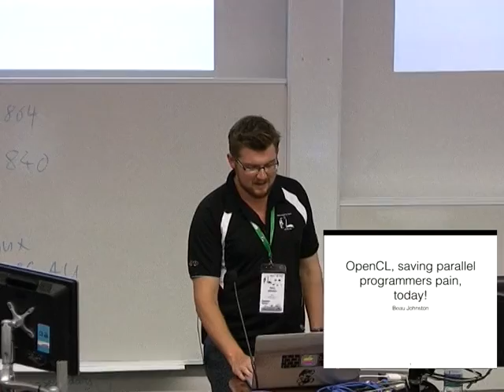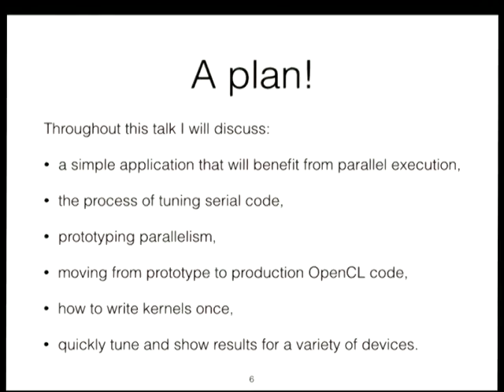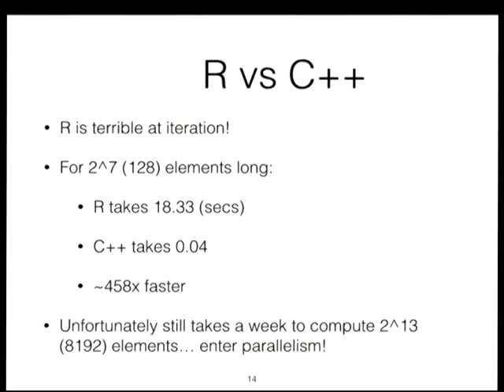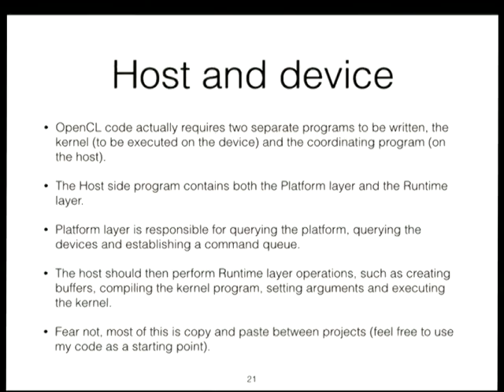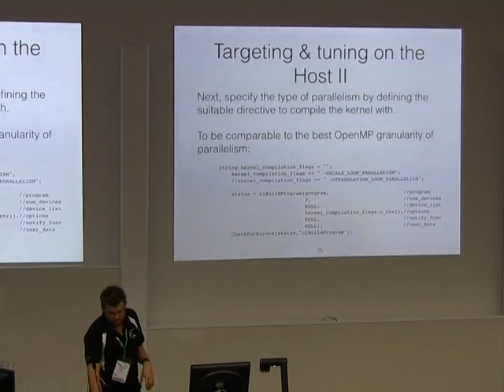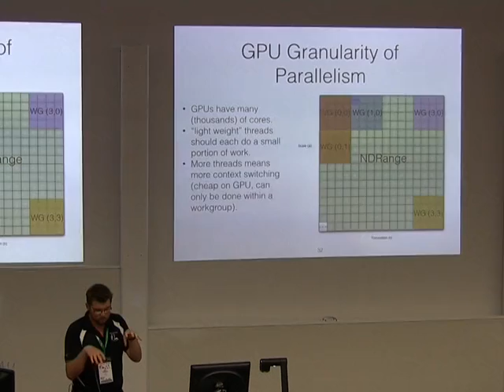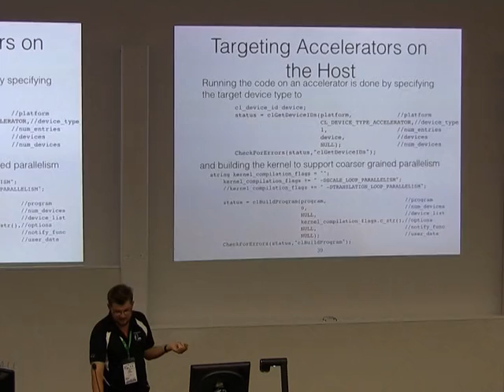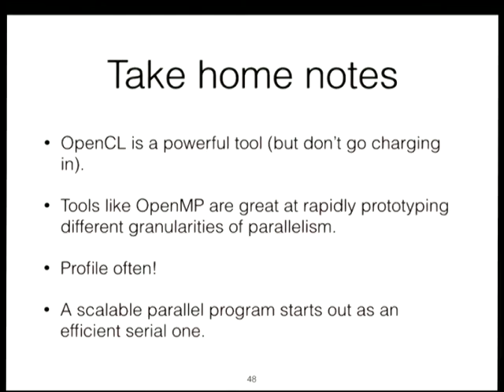OpenCL, saving parallel programers pain, today!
Presenter(s): Beau Johnston

Companies (such as nCore) are using clusters of DSPs to revolutionise energy efficient High Performance Computing. A programmers view of these platforms may consist of using OpenMP to specify regions of code for execution on each DSP whilst using MPI to orchestrate work across all nodes in the cluster. Intel's Xeon Phi a better known contender for energy efficient HPC and can be programmed using OpenMP or Cilk Plus. CUDA is the first goto language for a majority of GPU programmers. Development for further unorthodox platforms like Adapteva's Parallella introduce even more exotic programming models & languages.
But why bother? From a programmers perspective the problem is the same, every application has computationally intensive  regions to be run on [insert alien architecture here], and normal tasks suitable for serial execution. Nothing is more painful than rewriting the same code just to migrate it to a new platform (you could almost train monkeys to do it)! Well thankfully an open standard emerged years ago known as OpenCL (Open Computing Language) to address this problem, and now, it's supported on all these awesome platforms!
I will discuss how to leverage this hardware agnostic language (from a programmers perspective) and provide some tips on how to  write flexible kernels once with OpenCL, and have them run efficiently on all these platforms. All the while only making slight changes to the host program. I will be drawing on all the mistakes I made as a first year PHD student writing code to model ultrasound, on a variety of awesome hardware, whilst still being as lazy as possible.

OpenCL is a major step in taking power from hardware vendors locking us into platforms and third party APIs. It provides an Open Standard for heterogenous computing and finally gives us, the developers, some freedom. Let's stop fragmenting the software development process with a separate language for each new platform, and get our hands dirty with some open source, open standard, OpenCL!